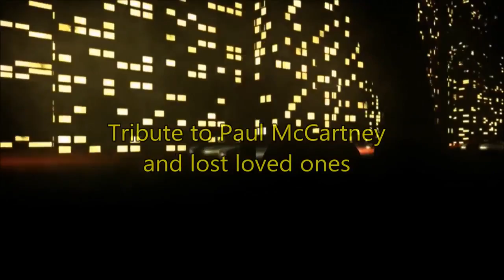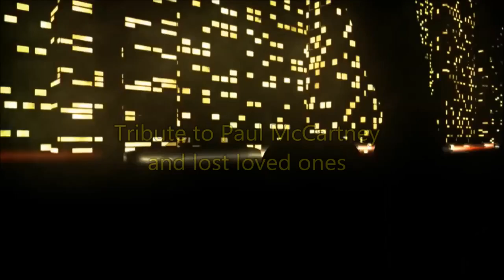See You Again Wiz Khalifa ft. Charlie Puth [Furious 7, Cover Remix]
Buy See You Again on iTunes: © Atlantic Records / Warner Music .

I saw Furious 7 the other day and heard See you again during the paul walker tribute, loved it so I had to do my own acoustic remix / cover! Hope you guys like .

01.ELÖSZÖR Lájkold facebook oldalamat: 02.Utána töltsd le a remixemet: .

This song on iTunes! - - We're going on tour in Europe + Japan! Click for tour dates! - Get our new Gravity EP .